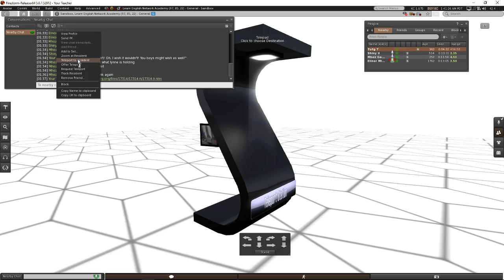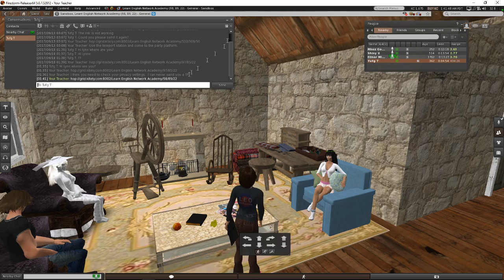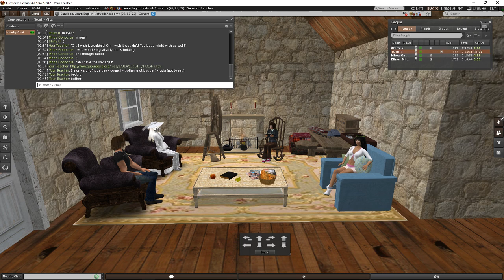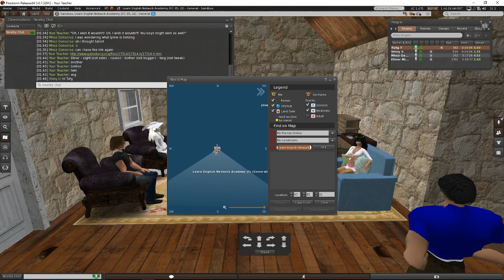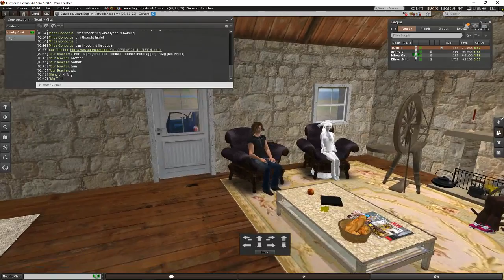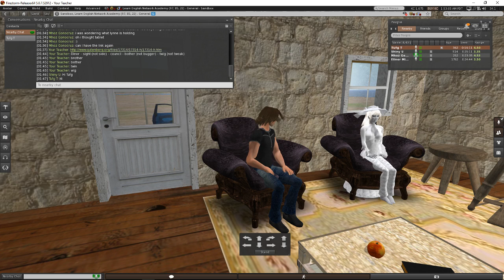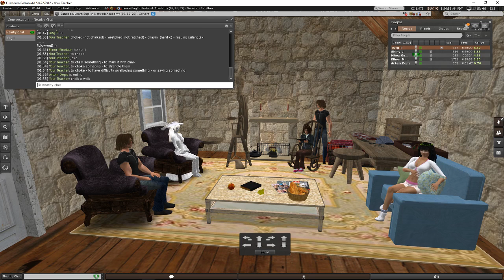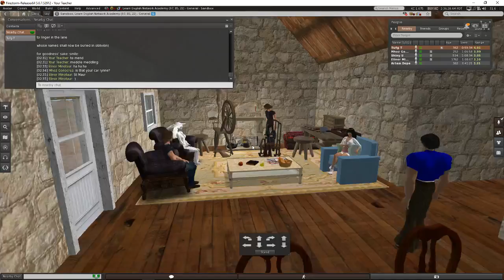Learn English - LEN English Book Reading Club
We continue with the adventures of the children in Five Children and It.